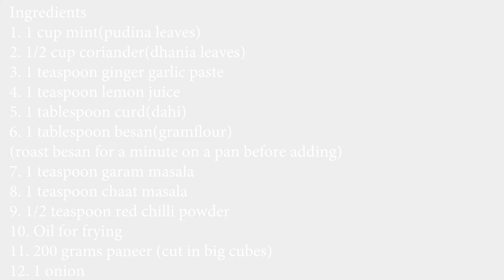Pudina Paneer Tikka On Tawa Recipe | गॅस पे बनाईये रेस्टॉरंट जैसा पनीर पुदिना टिक्का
Very easy to make pudina paneer tikka.
 Ingredients
1. 1 cup mint(pudina leaves)
2. 1/2 cup coriander(dhania leaves)
3. 1 teaspoon ginger garlic paste
4. 1 teaspoon lemon juice
5. 1 tablespoon curd(dahi)
6. 1 tablespoon besan(gramflour)
(roast besan for a minute on a pan before adding)
7. 1 teaspoon garam masala
8. 1 teaspoon chaat masala
9. 1/2 teaspoon red chilli powder
10. Oil for frying
11. 200 grams paneer (cut in big cubes)

12. 1 onion